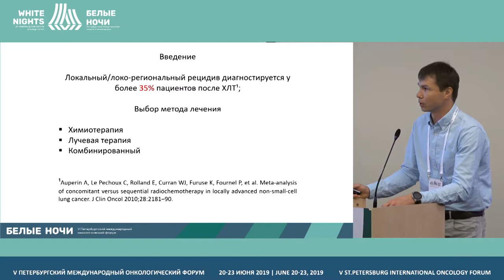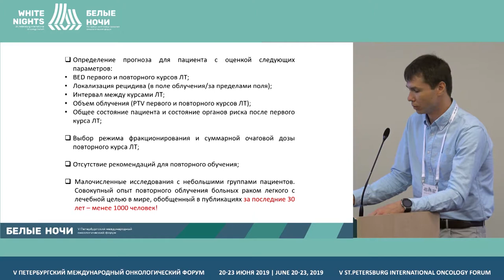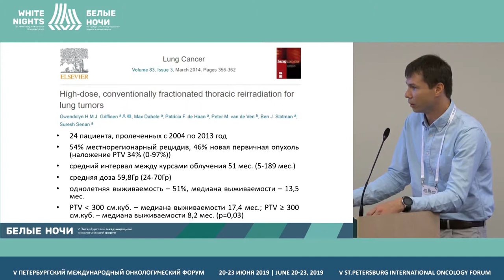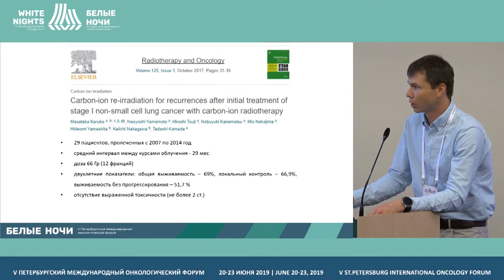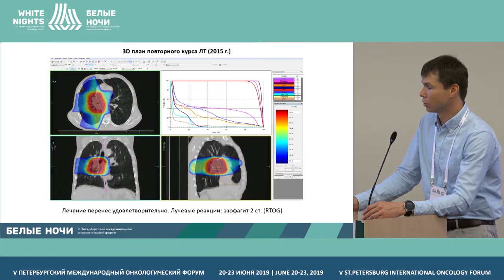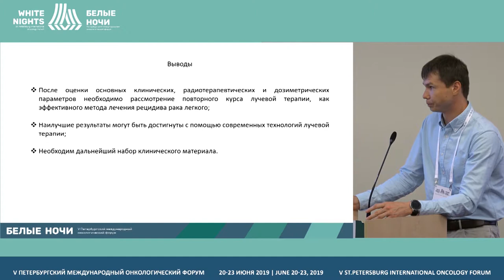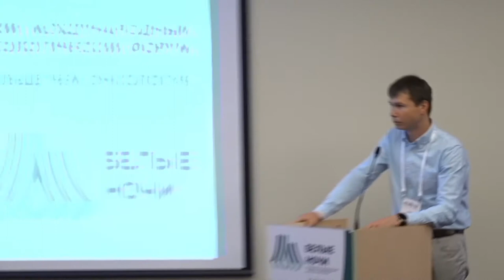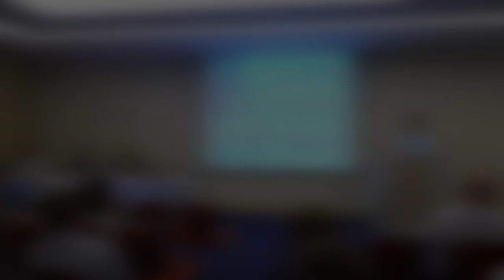Repeated radiation exposure for recurrent lung cancer | Radiotherapy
Danil Gogolin, A. Tsyb MRRC, Obninsk